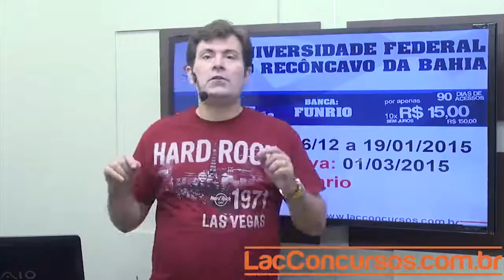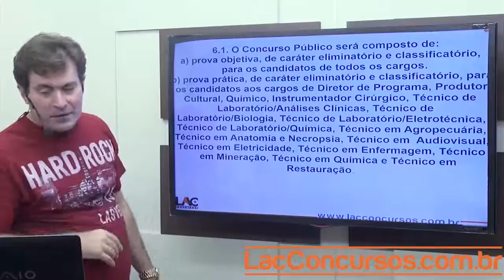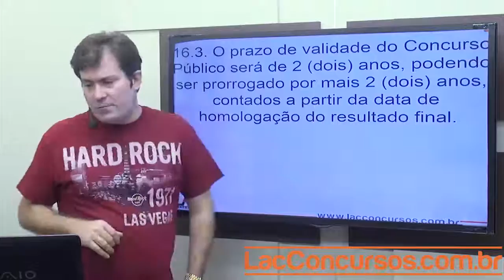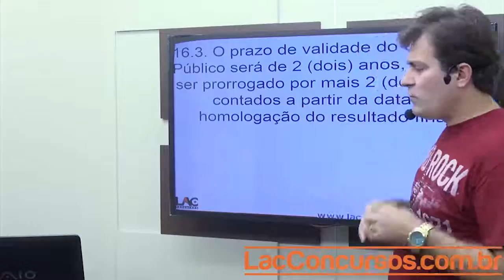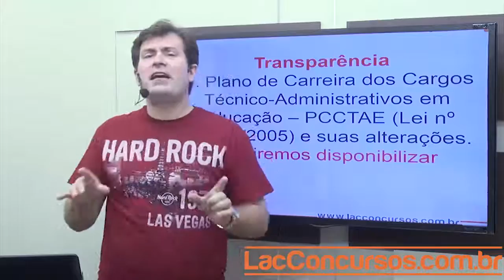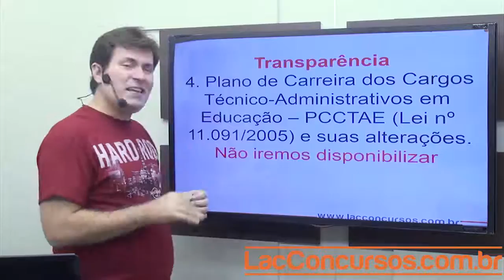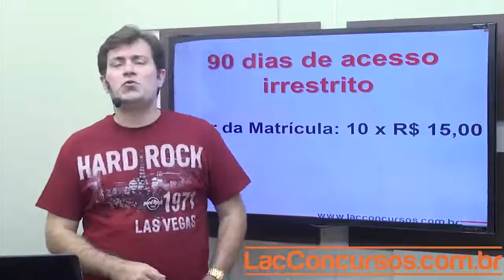Institucional Universidade Federal do Recôncavo da BAHIA 2015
Curso online para Universidade Federal do Recôncavo da Bahia - 2015
Cargo: Assistente em Administração
Investimento: 10 x R$ 15,00
Acesso: 90 dias

Disciplinas:
Informática
Interpretação de Textos
Língua Portuguesa
Gestão de Pessoas
Administração
Administração Pública
Direito Administrativo
Direito Constitucional
AFO
Matemática
Matemática Comercial
Matemática Financeira
Álgebra
Raciocínio Lógico